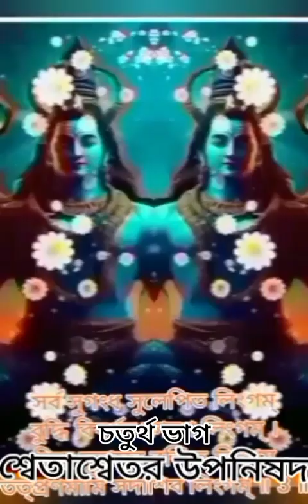শ্বেতাশ্বতর উপনিষদ ।। চতুর্থ ভাগ।। শ্বেতাশ্বতরউপনিষদ,শ্বেতাশ্বতরউপনিষদমন্ত্র,#